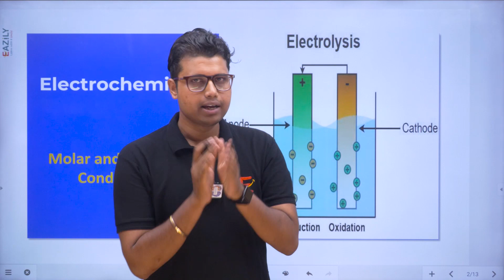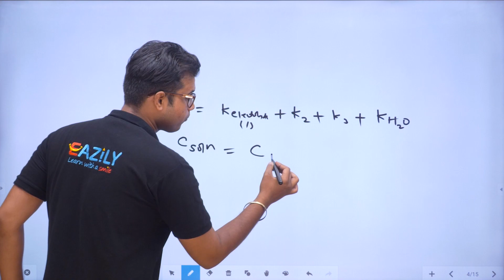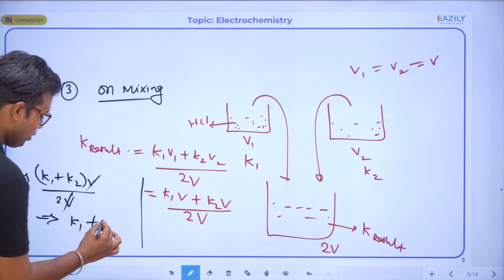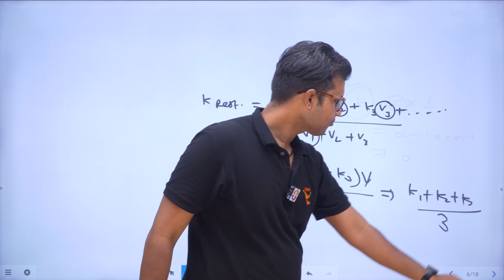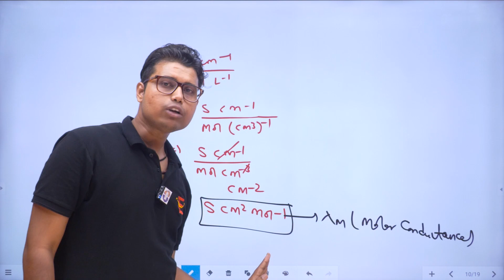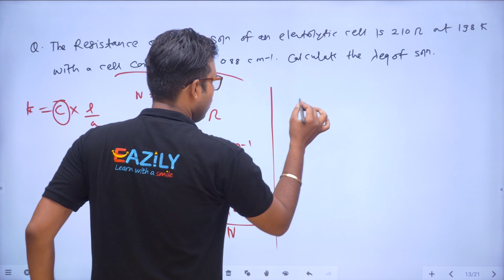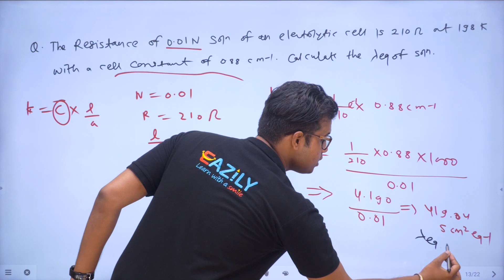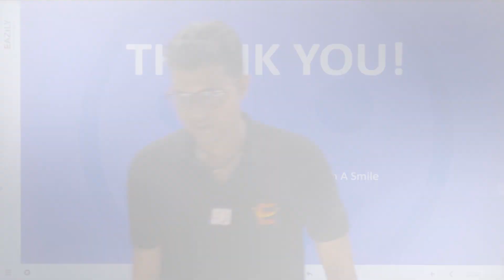ELECTROCHEMISTRY - 06 | Class 12 Chemistry | Toppers Batch for NEET 2024 - Eazily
Today's Topic is "ELECTROCHEMISTRY (MOLAR AND EQUIVALENT CONDUCTANCE  )"
Watch Live class of Chemistry for NEET 2024 exam. Get Excellent Explanation by your Subject Expert Gaurav Baswal sir.